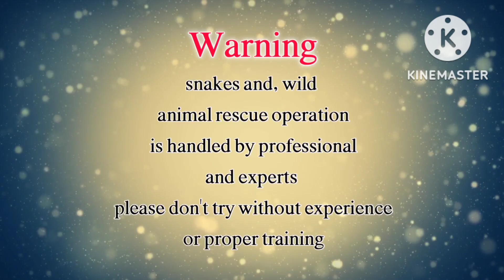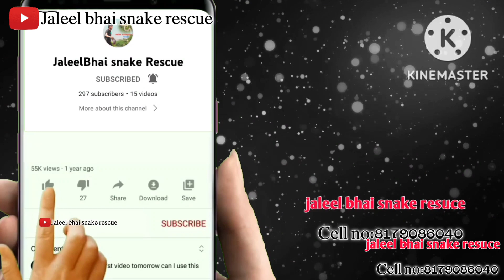indian spractical venomous venomous cobra snake rescue gangadhara:8179086040